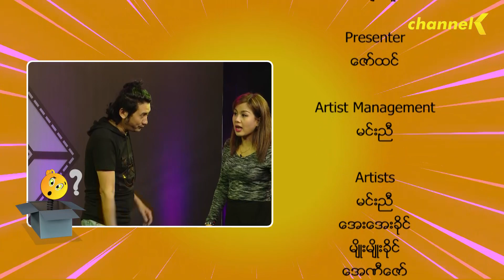ဖြေနိုင်ပေါင် (Season 6) - အပိုင်း(၂) တတိယပိုင်း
မပြုံးပဲဝါးလုံးကွဲအောင် ရယ်မောပျော်ရွှင်စွာ ကြည့်ရှုကြရမယ့် ဖြေနိုင်ပေါင်အစီအစဉ်မှာတော့ ပြည်သူချစ်လူရွှင်တော်များနှင့် ပြိုင်ပွဲဝင် ပရိသတ်တွေ ဘယ်လိုမျိုးဖြေဆိုကြမလဲဆိုတာကို ရယ်ရယ်မောမော ကြည့်ရှုခံစားနိုင်စေဖို့တင်ဆက်ပေးထားပါတယ် ..